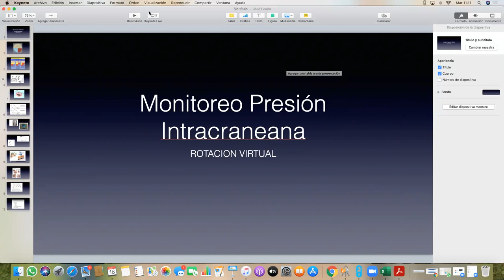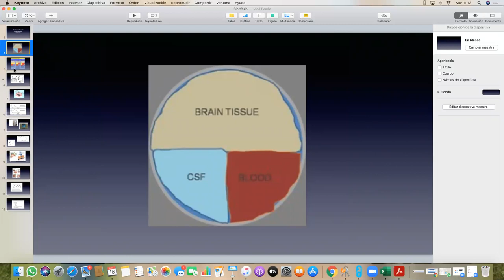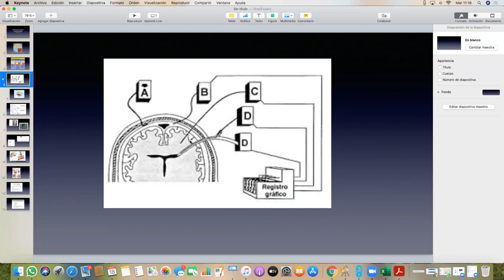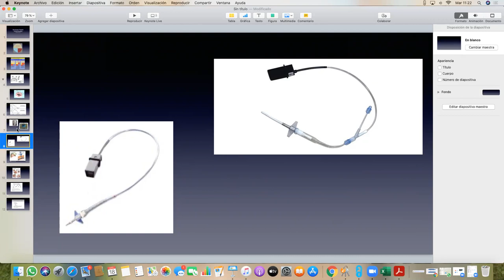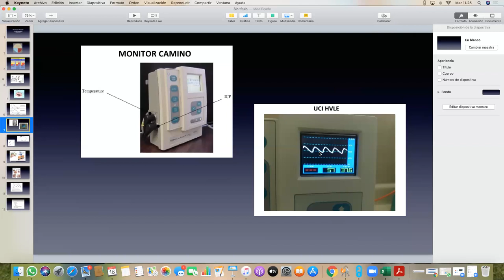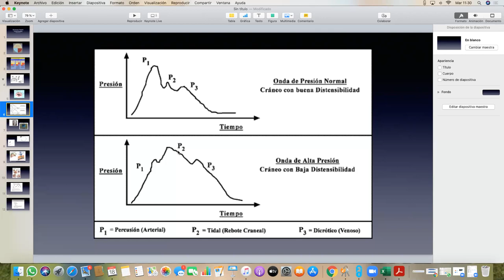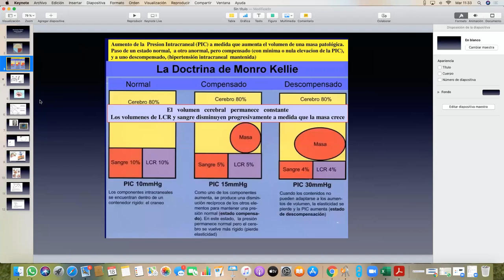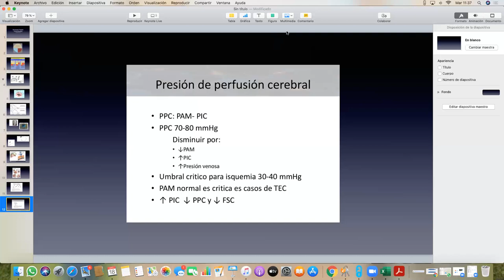Conceptos Básicos Monitoreo Presión Intracraneana